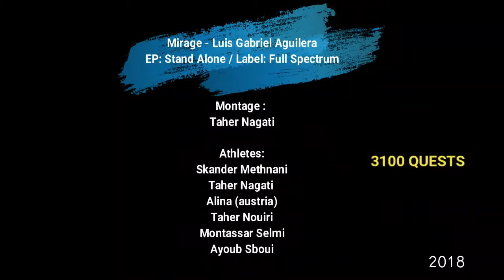Luis Gabriel Aguilera | LGA | Mirage | Stand Alone EP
Music: "Mirage" by Luis Gabriel Aguilera, the fourth single from his 2018 EP "Stand Alone."

Video Montage (set in Kairouan, Tunisia):
Taher Nagati

Athletes/Dancers:
Skander Methnani (Tunisia)
Taher Nagati (Tunisia)
Alina (Austria)
Taher Nouiri (Tunisia)
Montassar Selmi (Tunisia)
Ayoub Sboui (Tunisia)

3100 Quests (Kairouan Film Crew)